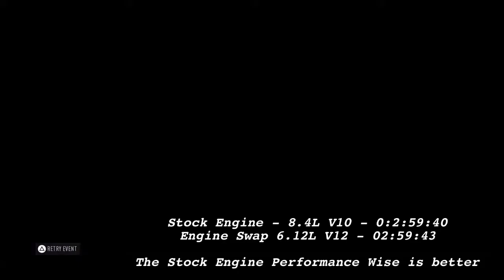Need For Speed Heat Srt Viper Engine Swap Comparison And Race Build Viper Race Build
Hello Racers I showcase in this video the Stock Engine For the Srt Viper Against the V12 Engine in the search to see if the Srt Viper gets faster with a Engine Swap or if it already has the best engine it can get.

2 Day Time Races And Also Some Fun in Night Time